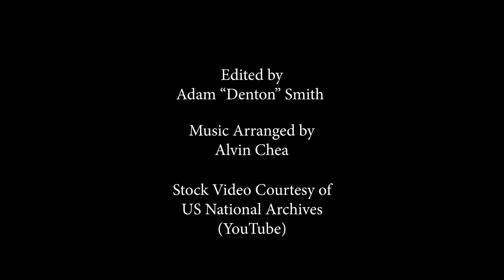Kaden Chea -Lift Every Voice and Sing...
10-year-old Kaden Chea (da' Baden) shares his heart on the Hymn Lift Every Voice and Sing for Black History Month 2021...enjoy!